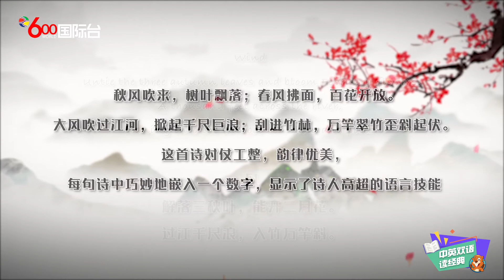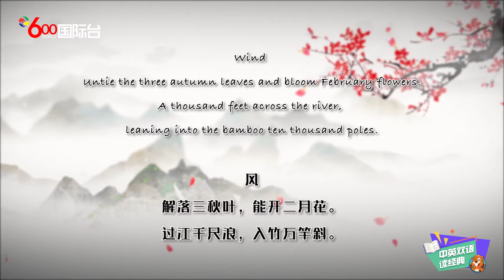“解落三秋叶，能开二月花。”和玉华老师一起双语赏析《风》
风
（唐·李峤）
解落三秋叶，能开二月花。
过江千尺浪，入竹万竿斜

小主播：舒菲

新动力传媒由加拿大最大的独立第三方网络服务供应商Distributel电讯集团创立,  是加拿大唯一能连通中加两地、传统媒体和新媒体、线下活动和线上节目的全媒体平台。影响力覆盖加拿大华人社区，同时对接主流社会，是促进中加之间文化经贸交流的独具影响力的媒体。

旗下600国际台用普通话、广东话、英文24小时不间断播出，原创节目包括《600新闻》、《Global Eyes》、《CEO派克大叔的朋友们》、《海狸家族》、《留学路上》等。世界各地观众通过电视、手机、电脑收看分享的渠道包括：加国所有中文电视盒；万锦市政厅、太古广场、餐厅等全多伦多的60多处挂屏（新动力是全加唯一有挂屏的华文媒体）；新动力传媒微信、官网、YOUTUBE、今日头条等新媒体平台。

Xinflix Media affiliated to Canada’s largest independent third-party Internet service provider Distributel Telecommunications Group, is the only omni-media in GTA who could integrate traditional and new media, offline activities and online all media platforms. Bridging the Chinese community in Canada with the mainstream society, we have a unique influence to promote cultural and economic exchanges between China and Canada.

Our original programs include “600 News”, “Global Eyes”, “CEO Patrick & Friends”, “Beaver Family”, “Studying Abroad” and so on. Channels for viewers around the world to watch and share on TV, mobile phones and computers include all Chinese TV boxes in Canada; We are the only Chinese media institution with more than 60 approved screens in Canada, and our L-shape screens have been hang various places in GTA, such as the Markham City Hall, Pacific Place, and popular in Toronto. We have also launched our WeChat public account, official website, YouTube, Toutiao and other media platforms.